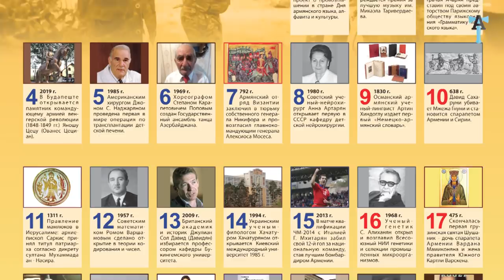Вокруг света армянского 2021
Карта Сбербанка 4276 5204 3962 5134
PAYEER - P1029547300